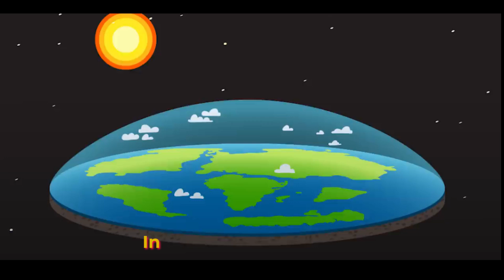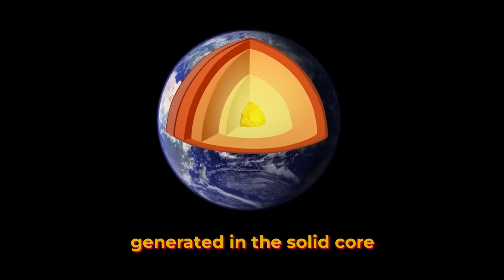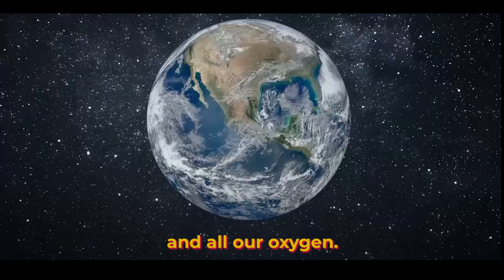What if Earth was flat!